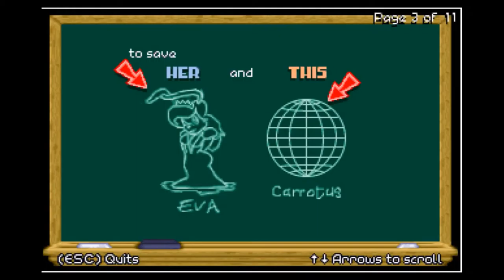GOTTA GO FAST - Jazz Jackrabbit (1994) #1 w/The Hole Dwellers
This episode introduces our new framing for our uploads. We couldn't have done it without Bismvth laying down that intromusic, or TiaPunky making that awesome outro picture. Hats off to you, gentleman and gentlewoman! Check them out here:

We're back at retro gaming again with our From the Vault series! This time, we're playing Jazz Jackrabbit from 1994, which has some of our earliest gaming memories.